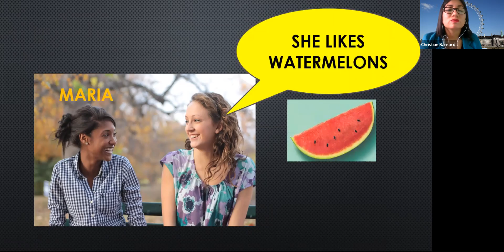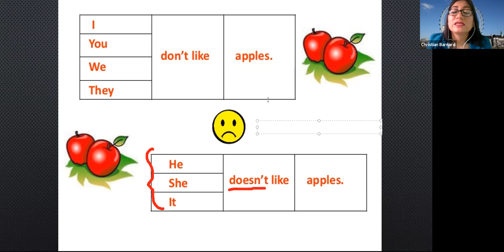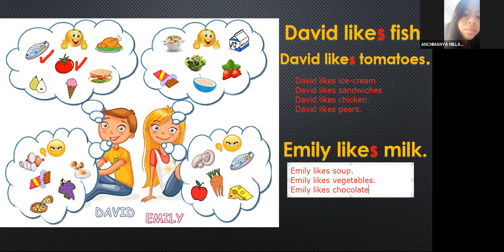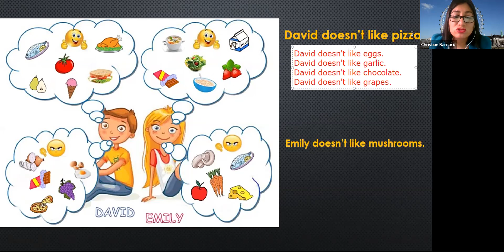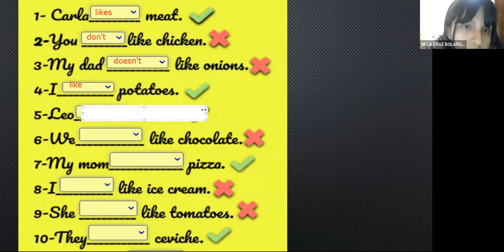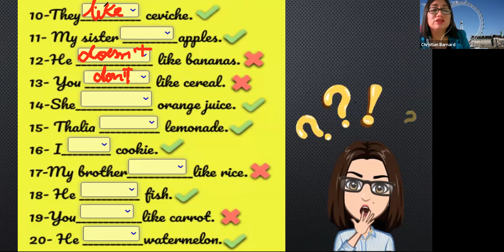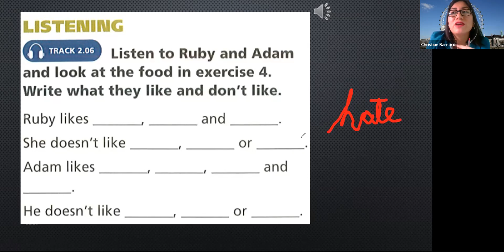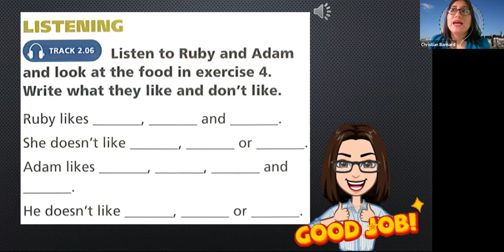DON'T - DOESN'T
1RO SEC. PROF: KATHERINE CARRANZA